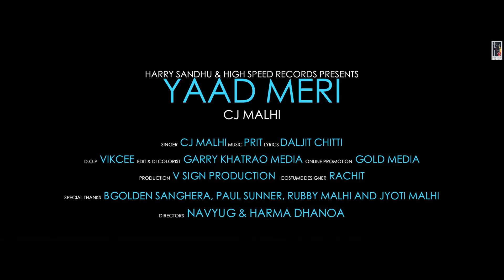YAAD MERI (Full Song) CJ Malhi | Latest Punjabi Songs 2018 | High Speed Records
Harry Sandhu & High Speed Records Presenting Brand New Song "YAAD MERI" By "CJ MALHI"

Song : YAAD MERI
Singer : CJ MALHI
Lyrics : DALJIT CHITTI
Video : NAVYUG & HARMAN DHANOA
Label : HIGH SPEED RECORDS
Online Promotions : GK DIGITAL
Special Thanks : GOLDEN SANGHERA, PAUL SUNNER, RUBBY MALHI & JYOTI MALHI
Producer : HARRY SANDHU & HI SPEED RECORDS

Set Your Callertunes Of   "Yaad Meri"

SMS  CT space 10435113  to 56789"

Docomo User - SMS SET space 10435113 to 543211

BSNL User SMS SET
NORTH ZONE BT Space 7075234 to 56700
WEST ZONE BT Space 7075234 to 56700
SOUTH ZONE  BT Space 10435113 to 56700
EAST ZONE BT Space 10435113 to 56700

Virgin Users  - For Tring Tunes
sms the 10435113 to 58475